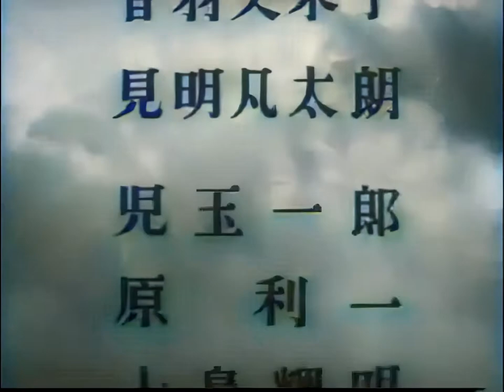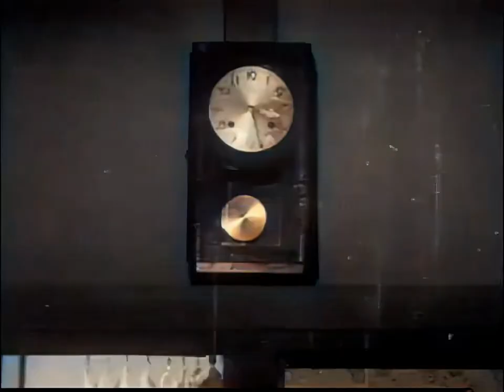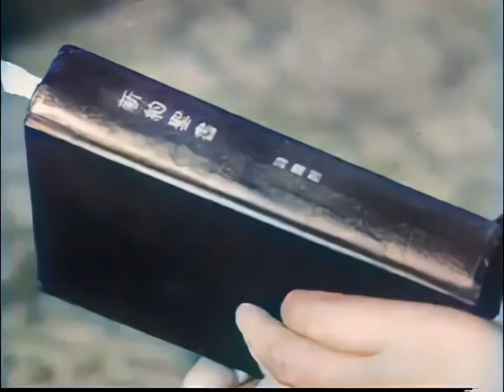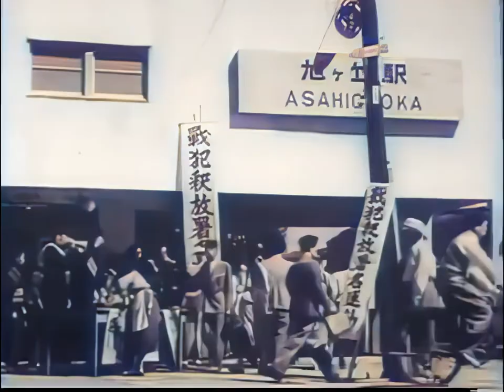モンテンルパの夜は更けて / Muntinlupa no yo wa fukete (1952) [カラー化 映画 フル / Colorized, Full Movie]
1952年に公開された青柳信雄監督の日本映画『モンテンルパの夜は更けて』をAIでカラー化・高画質化しました。

監督　青柳信雄
出演者　上原謙、香川京子、山内明、花井蘭子、北林谷栄、左幸子、東野英治郎、小笠原弘

Directed by Nobuo Aoyagi
Starring Ranko Hanai, Sachiko Hidari, Kyôko Kagawa